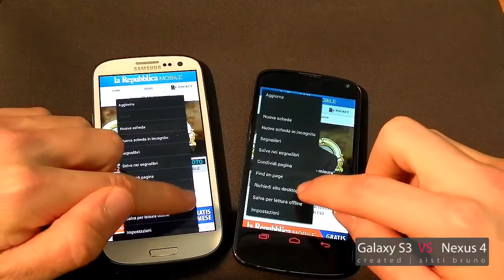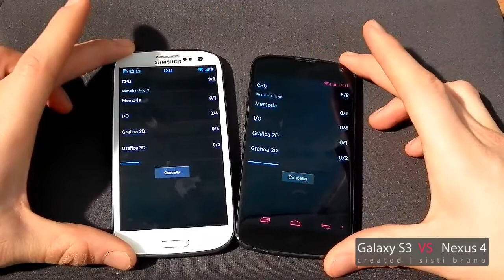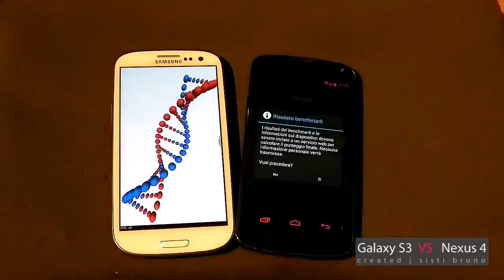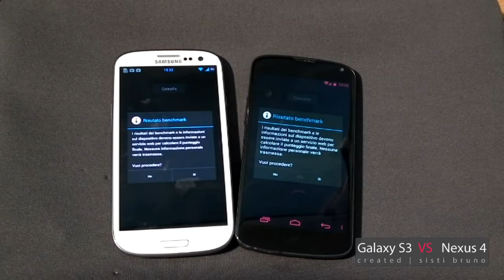galaxy s3 vs nexus 4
galaxy s3 vs nexus 4 - PARTE 2
Impressioni, test, osservazioni e sfida tra il samsung galaxy s3 e LG nexus 4 .
PARTE 1
Test fotocamere
Test registrazione video a 1080p
Test display con wallpaper scaricati
Test riproduzione video HD
PARTE 2
Test browser
Test quadrant
Test video dei due device sotto la luce del sole.

Conclusioni